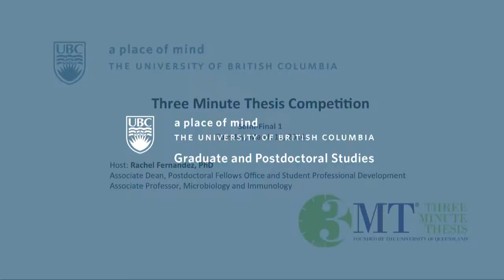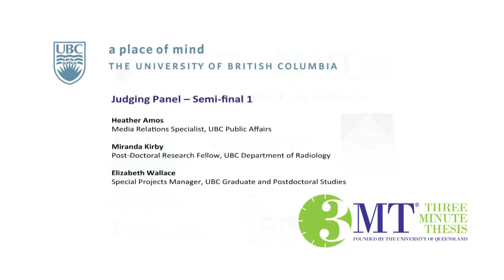2014 UBC 3MT Semi-Finalist Anita MINH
Anita Minh is pursuing a M.Sc. in Population and Public Health. Presentation title: Young, alienated, and excluded: Youth mental health and the labour force
Supervisor: Dr. Chris McLeod